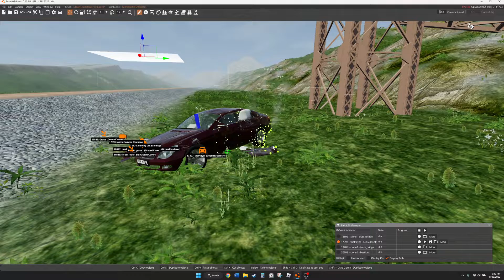BeamNG crash test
I apologize if you noticed that I haven't been posting a lot lately got my main acc banned for a week for something stupid I can start reposting more Roblox content on December 4th